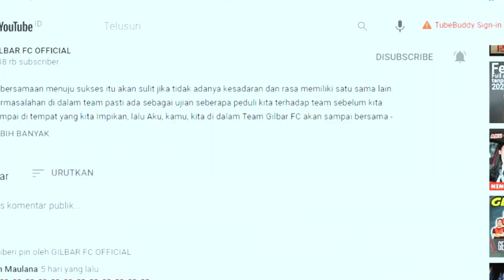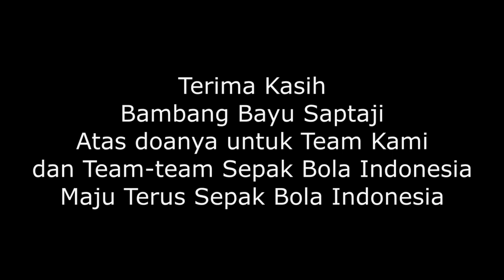Bambang Bayu Saptaji bareng Gilbar FC di Lapangan Mini soccer Lipo Cikarang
Seru-seruan bareng BBS ( Bambang Bayu Saptaji ) di lapangan mini soccer Lipo Cikarang. Momentum paling berkesan adalah saat bisa bermain bareng Idola, itu yang kami dapat dari pertandingan ini.  Alhamdulillah, Maju Terus Sepak Bola Indonesia